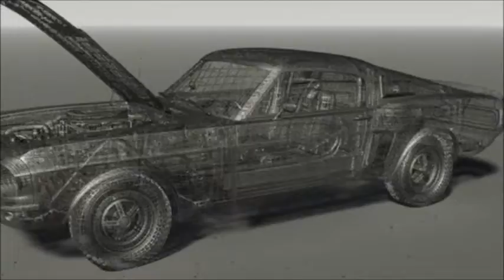The Beautiful Shelby Gt 500 1967 3Dmodel.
This is a flyround of a model built in 3dsmax. I've always loved the shape of this car.
the body shell works at low rez and hi rez.